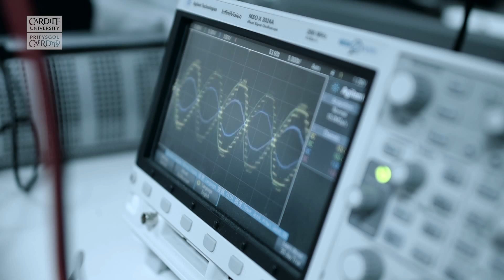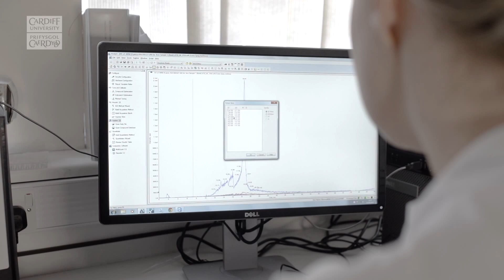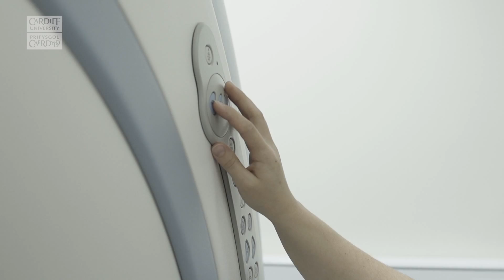Data Innovation Research Institute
Conducting fundamental research into the aspects of managing, analysing and interpreting massive volumes of textual and numerical information.